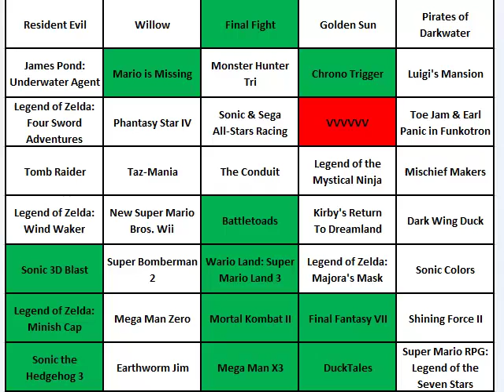Confirmed Games of 2015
Legend of Zelda: The Minish Cap
Sonic 3D Blast
Final Fight
Wario land: Super Mario Land 3
Final Fantasy VII
Mortal Kombat
Battletoads
Chrono Trigger
Mega Man X3
DuckTales